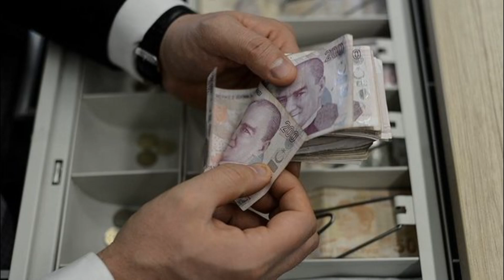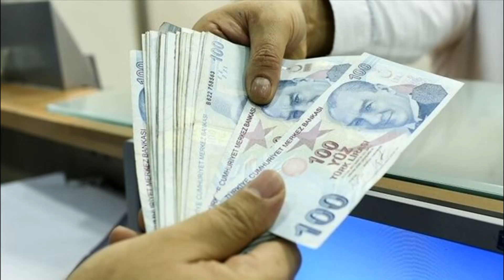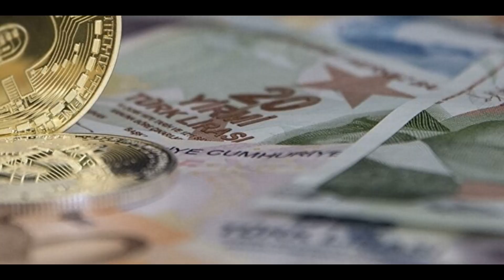EMEKLİLERE 5 MAYIS BEKLENEN EK ZAM AÇIKLAMASI GELDİ MAAŞLAR ARTIYOR NE KADAR OLACAK SSK BAĞKUR 2022